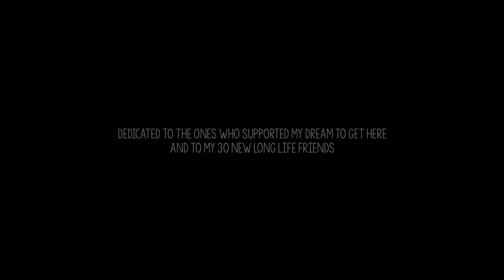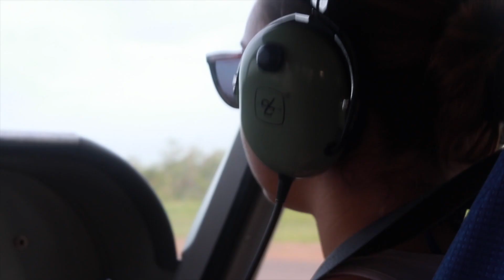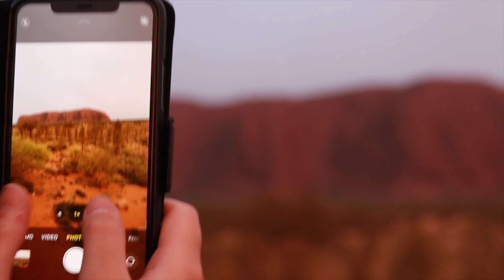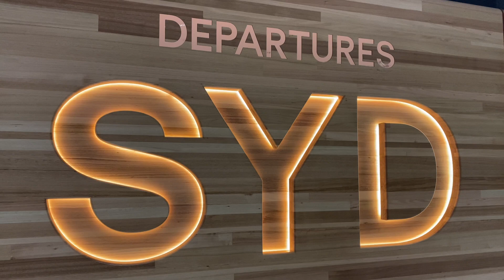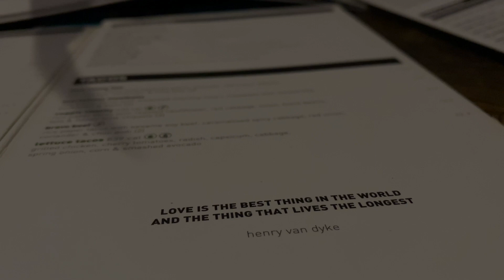let's go on a walkabout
Contiki's The Big Walkabout January 12th!

This is for all my new friends to look back on the many adventures we made together. You all mean the world to me and I'm forever grateful for you. Cheers.
Your friendly Ginger American,
Selina